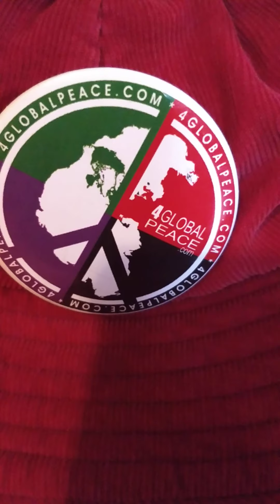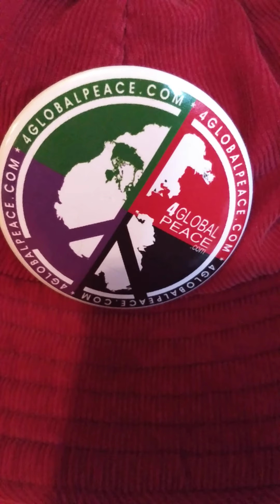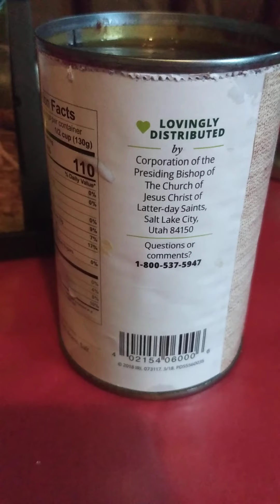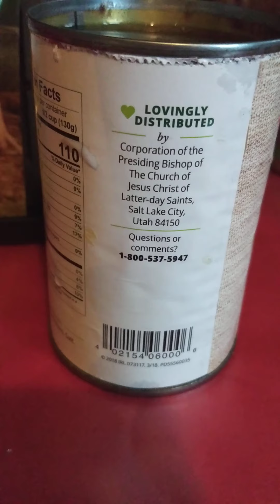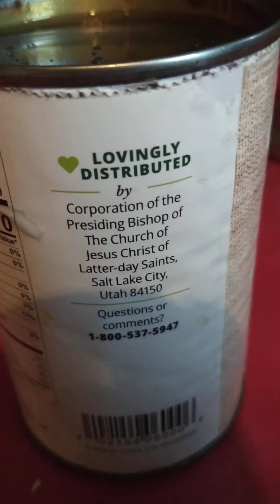1/5/21 HUNGRY 4 SOME MORE 411 WE ARE SOUL HUNGRY 4 ALL TRUTH ONGOING!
ANNA + CARRIE FOUNDERS OF 4 GLOBALPEACE .com